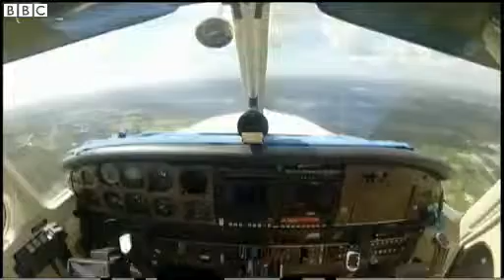Bird smashes through cockpit window in Florida